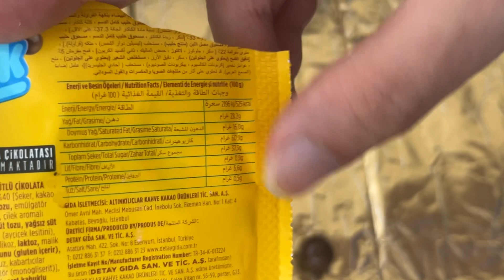KAHVE DÜNYASI PONÇİK DENEDİK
KAHVE DÜNYASI PONÇİK DENEDİK. BU ÜRÜNE PUANIMIZ 9/10